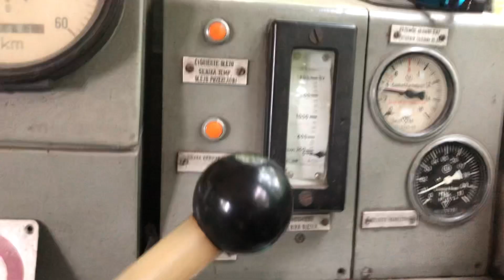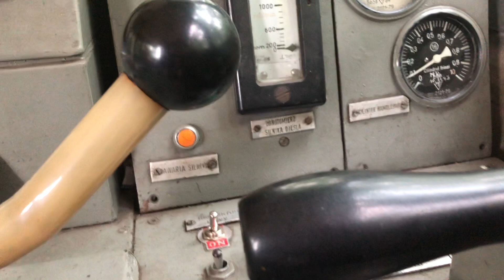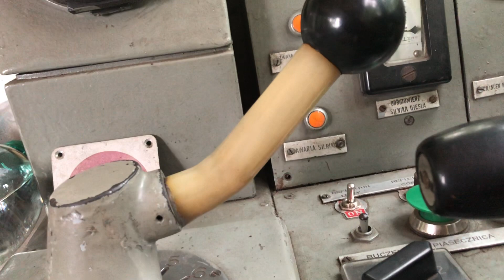Taking a ride on a Heritage railway in Warsaw, Poland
Hi guys,
sorry for the break in content, i have just been so busy. Anyway, today's, video sees us taking a ride on a Heritage Narrow Gauge railway from Piaseczno to Tarczyn via Zalesie Dolne, Głosków, Runów and Złotokłos. Hope you enjoy

Social links can be found in bio.